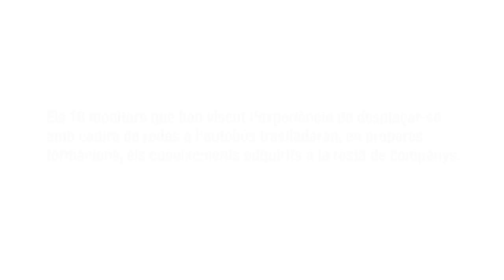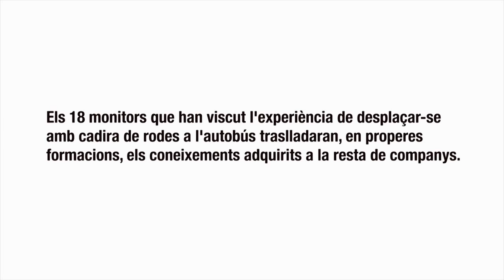18 monitors de bus es mouen en cadira de rodes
Entrevista a l'Albert Prats Bru, el José Joaquín López i l'Antoni Muñoz Jiménez, conductors i monitors de Transports de Barcelona.